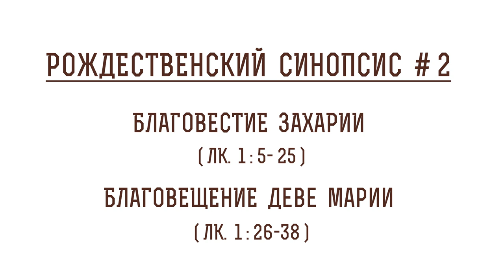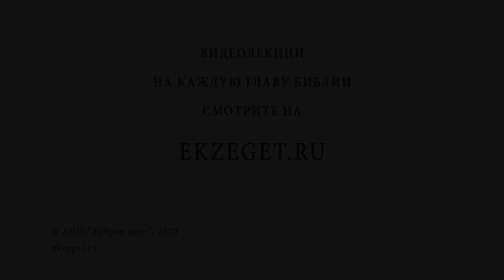Рождественский синопсис #2. Благовестие Захарии. Благовещение Деве Марии. Протоиерей Олег Стеняев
🔸 Род праведной Елисаветы.
🔸 Благовестие в храме праведному Захарию.
🔸 Исполнение Духа Святого до рождения.
🔸 Проповедь покаяния.
🔸 Наказание Захарии за недоумение.
🔸 Благовещенье Богородицы.
🔸 Высокий нрав и смирение Пресвятой Девы Марии.
🔸 Жизнь при храме.
🔸 Трудолюбие и созерцание.
🔸 Страх Господень начало премудрости.
🔸 Необычайная красота Пречистой Девы.
🔸 Сохранение обета девства.
🔸 Тайна Благовещения Девы Марии.
🔸 Завет Бога с родом человеческим.
🔸 Новый Израиль.
🔸 Народ, произошедший от язычников.
🔸 Единение с Богом.
🔸 Любовь Бога Отца.
🔸 Соединение небесного и земного.
🔸 "Се Раба Господня, да будет Мне по слову Твоему".

📜 Читать Евангелие от Луки 1 глава 5-25; 25-36 стих (с толкованиями)